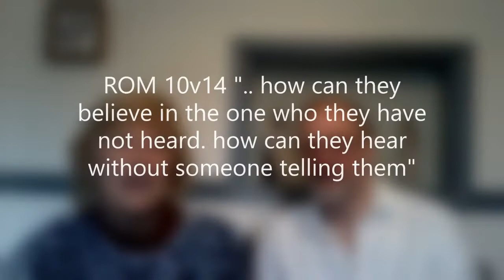Jacob: A Journey to Faith PART 1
Ian and Sue Gardner take us through the life of Jacob in five gripping episodes!